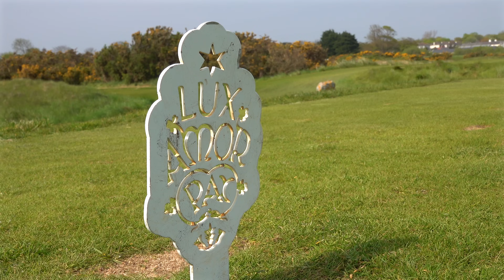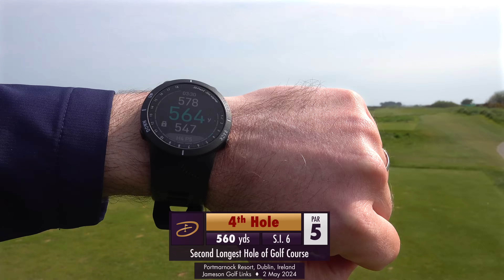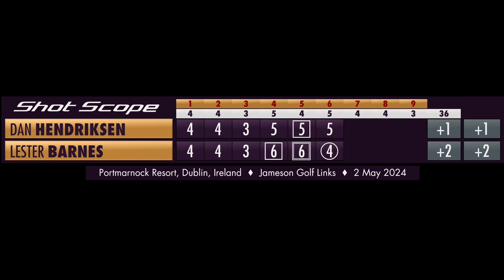Break Par Jameson Links | Portmarnock Resort Part 1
Just outside Dublin we have some of the best links land that Ireland has to offer and in todays video we are visiting the Portmarnock Resort to play the stunning Jameson Links for our Break Par series.

Myself (Dan Hendriksen) and Lester Barnes will be taking on this mighty links course to see what the best score we can shoot on this given day. We have a bit of a breeze today which makes me think the par for that given day would be around 2 to 3 over the course par, sit back and enjoy the first 6 holes.

In My Bag:
Driver: PXG Black Ops 9 degree
3 Wood: Taylor Made Qi10 15 degree
5 Wood: Taylor Made RBZ stage 1 19 degree
4 Iron: T100
Irons: Titleist MB 5 to 9i
Wedges: Titleist Vokey SM7 46 & 50 / SM10 56 Cleveland Full Face 60/8
Putter: Scotty Cameron Newport 2
Ball: Pro V 1x
Shoes: Under Armour Drive Pro